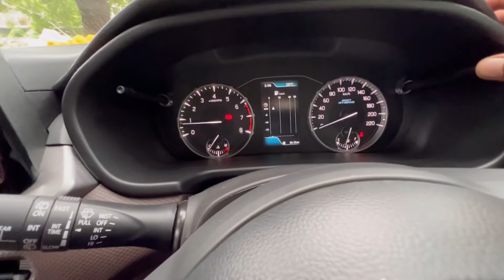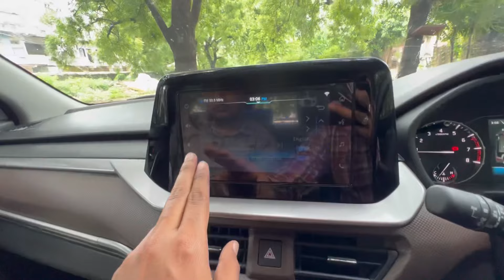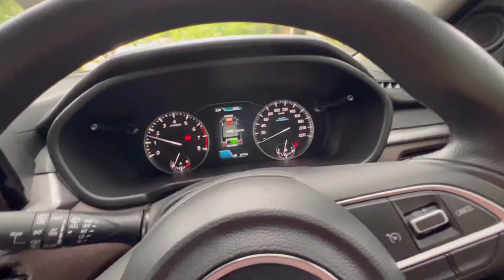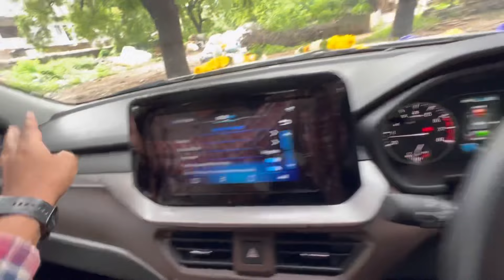All New Maruti Suzuki Brezza Zxi🔥|| ये कार ने सबकी नींद हराम कर दी है 🔥॥clickanddrivevlogger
Maruti suzuki Brezza vxi || @clickanddrivevlogger9379

Roadtrip video👇🏻
Yaha Aate Aate Jaan Nikal Gayi😳🔥|| Monsoon Mahel || Udaipur Roadtrip Episode 4